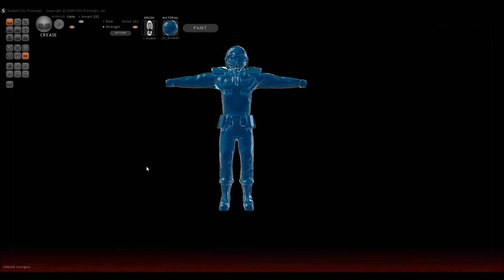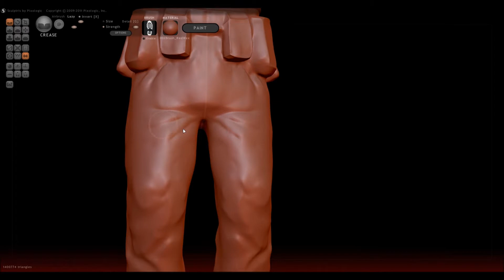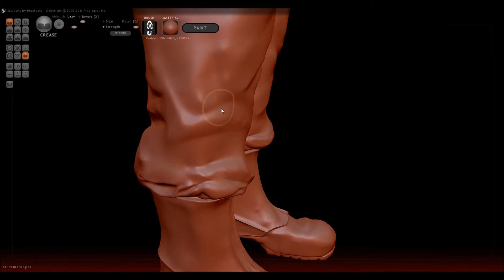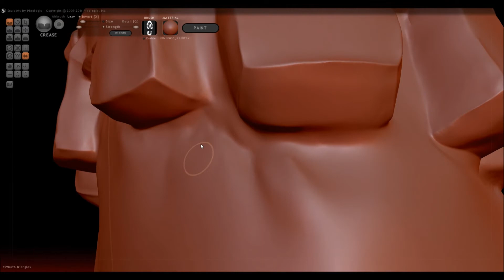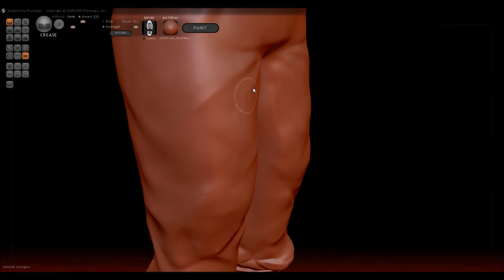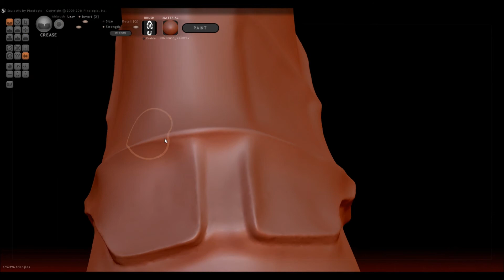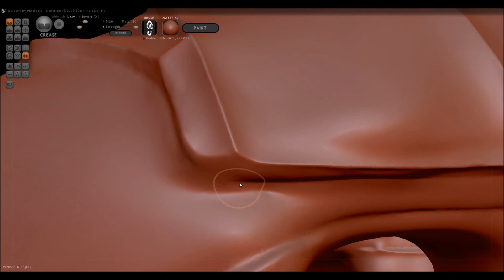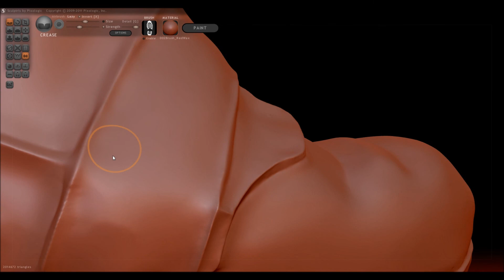Nod Soldier Boots/Legs part4 - Sculptris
Here we continue on the path to add more details on the legs and sharpen the belt and finally begin on a little redesign on the boots. More will follow.